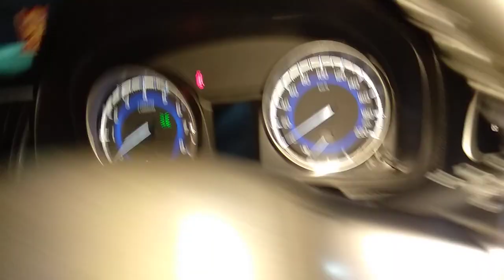Pioneer deqs-1000a works without phone.... clarification about my system.... concert effect....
🔥PIONEER DEQ S1000A DSP🔥
            🔥Concert Hall🔥

SYSTEM SPECIFICATIONS

Pioneer TS 20 Tweeters
Pioneer oval speakers
Infinity reference series speakers
Pioneer premier series sub woofer
Amp : mono- Sony explode
   4 channel- Punk audio
Pioneer Deqs-1000a DSP works without phone.

Song: Udaarian
Title: Udaarian Album: Seasons Of Sartaaj Singer: Satinder Sartaaj
Lyrics: Satinder Sartaaj